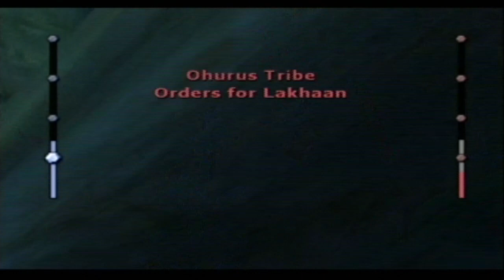Let's Play Gladius Valens Part 31 - Imperia Untamed League 2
Welcome to Let's Play Gladius! Join me as we take Valens through his quest to bring glory to the gladiator school he's inherited from his father by making our way through the Games in various regions and taking on a wealth of interesting combatants.
This is the Gamecube version of the game, released in 2003 by LucasArts.